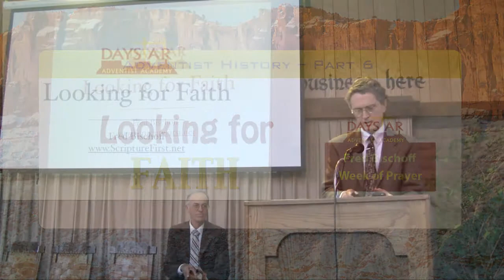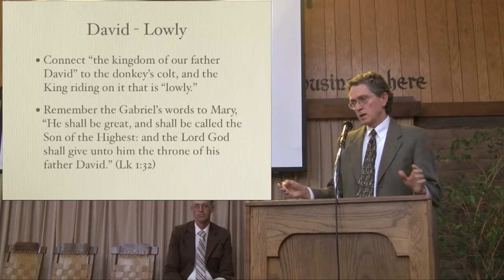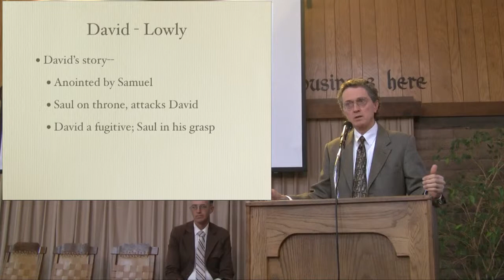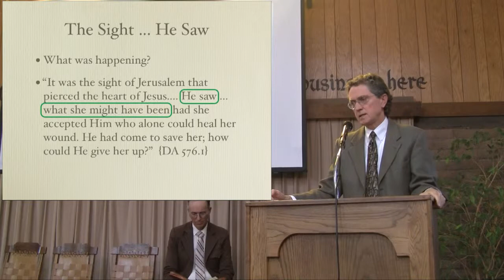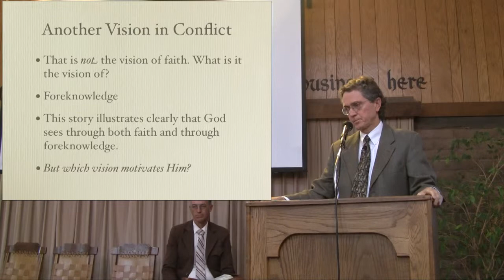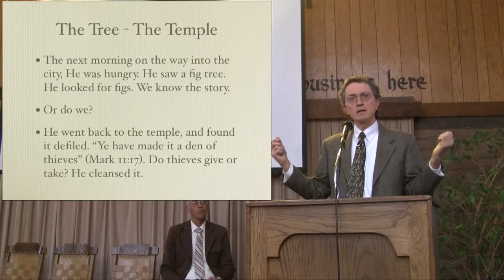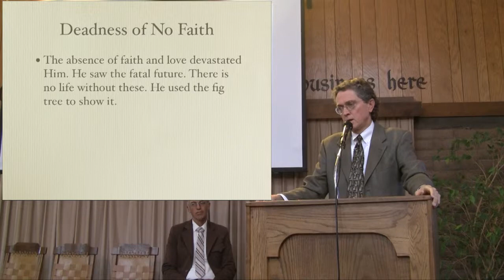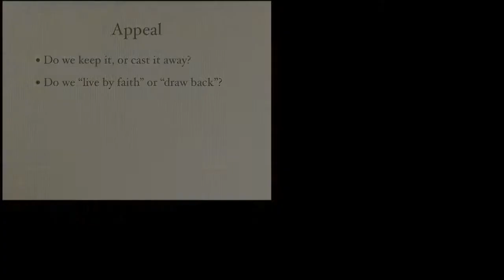Adventist History 6 - Looking for Faith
Lectures on Adventist History given by Fred Bischoff.